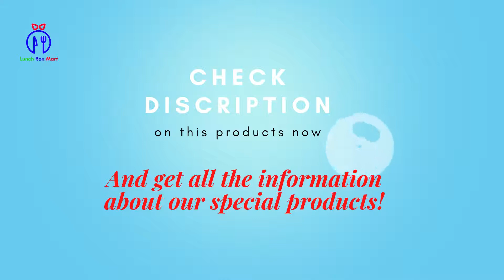Best Kids Lunch Boxes For School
Are you looking for the best kids lunch boxes for school?
 We will help you to choose the best and most suitable kids lunch boxes for school. They are great food enhancers that make every snack more nutritious.
You can never know the hunger well until you have tried out some of our tempting items. It is very hard to search a kid's lunch box that fits all your needs if you do not know what features are present in it. Our online shopping platform gives you this information so that it becomes easy to find something perfect for your child within seconds!
Visit  at Get Information  about Any Lunch boxes
You can Here choose best lunch boxes
Do you want to buy a lunch box for your kids, be it a fancy lunchbox with high quality food, or something for your active kids - something to keep them entertained between meals? If you’re not sure about the quality of the lunchbox, the material, or how old the lunchbox is meant for, there are a few things you can do before you head out to buy one that will help you make a good buying decision.

The folks at Lunch Box Mart have done a lot of research on lunch boxes. They’ve found some real facts and some misinformation, and they’ve gone out and purchased dozens of lunch boxes to find out which ones are the best. They’ve done this over several years, and they’ve learned that some lunch boxes are better than others. It’s important to make sure that you do your research before investing in a lunch box if you want to get the most bang for your buck.
best kids' lunch boxes for school australia,
best kids' lunch boxes for school uk,
best kids' lunch boxes for school south africa,
insulated lunch box for kids,
lunch boxes for kids,
kids lunch box with compartments,
school lunch box,
target lunch box,
Best Kids Lunch Boxes,
Kids Lunch Boxes,
Kids Lunch Box,
Kids Lunch Boxes For School,
Lunch Boxes For School,
Best baby Lunch Boxes For School,

target lunch box